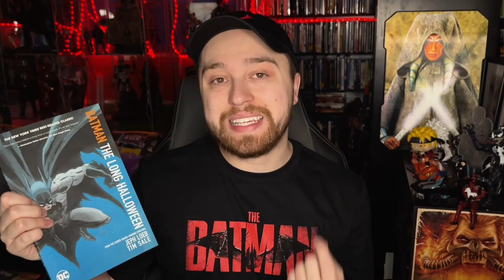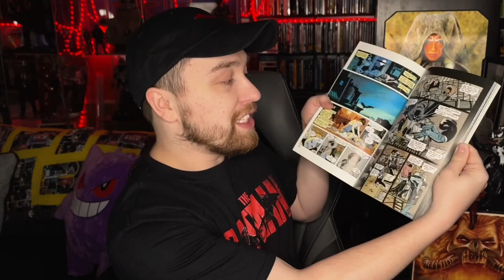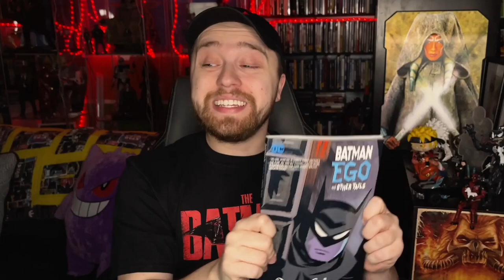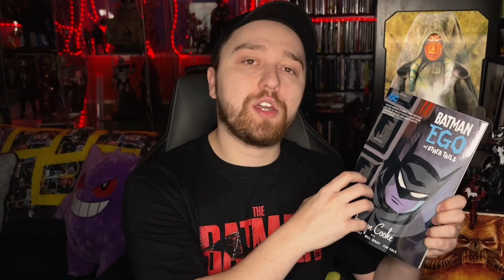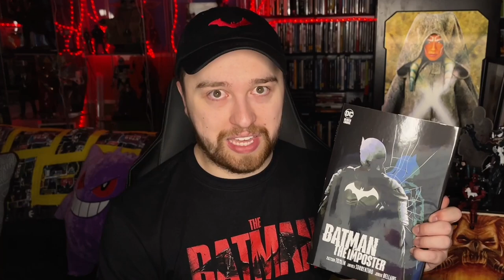The BEST Batman Comics to Read Before or After You See THE BATMAN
The Batman is finally releasing this week and with a new interpretation coming out this week it seems like Matt Reeves has picked from a few different comics that you should explore. As in this video Zach Pope dives into the top five best Batman comics to read before or after you see the new BATMAN movie.

Chapters:
Number 5 Batman The Long Halloween - 1:04
Number 4 Batman Zero Year - 2:07
Number 3 Batman Year One - 3:26
Number 2 Batman Ego - 4:26
Number 1 Batman The Imposter - 5:17

Video Summary: This is Zach Pope's Top 5 Batman comics to read after or before you see THE BATMAN

Links: 1.

From Warner Bros. Pictures comes Matt Reeves’ “The Batman,” starring Robert Pattinson in the dual role of Gotham City’s vigilante detective and his alter ego, reclusive billionaire Bruce Wayne. Starring alongside Pattinson (“Tenet,” “The Lighthouse”) as Gotham’s famous and infamous cast of characters are Zoë Kravitz (“Big Little Lies,” “Fantastic Beasts: The Crimes of Grindelwald”) as Selina Kyle; Paul Dano (“Love & Mercy,” “12 Years a Slave”) as Edward Nashton; Jeffrey Wright (“No Time to Die,” “Westworld”) as the GCPD’s James Gordon; John Turturro (the “Transformers” films, “The Plot Against America”) as Carmine Falcone; Peter Sarsgaard (“The Magnificent Seven,” “Interrogation”) as Gotham D.A. Gil Colson; Jayme Lawson (“Farewell Amor”) as mayoral candidate Bella Reál; with Andy Serkis (the “Planet of the Apes” films, “Black Panther”) as Alfred; and Colin Farrell (“The Gentlemen,” “Fantastic Beasts and Where to Find Them”) as Oswald Cobblepot.

Reeves (“The Planet of the Apes” franchise) directed from a screenplay by Reeves & Peter Craig, based on characters from DC.  Batman was created by Bob Kane with Bill Finger.  Dylan Clark (the “Planet of the Apes” films) and Reeves produced the film, with Michael E. Uslan, Walter Hamada, Chantal Nong Vo and Simon Emanuel serving as executive producers.

The director’s behind-the-scenes creative team included Oscar-nominated director of photography Greig Fraser (“Dune,” “Lion”); Reeves’ “Planet of the Apes” production designer, James Chinlund, and editor, William Hoy; editor Tyler Nelson (“Rememory”); and Oscar-winning costume designer Jacqueline Durran (“1917,” “Little Women,” “Anna Karenina”).  The music is by Oscar-winning composer Michael Giacchino (the current “Spider-Man,” “Jurassic World” and “Star Wars” films, “Up”).

Warner Bros. Pictures Presents a 6th & Idaho/Dylan Clark Productions Production, a Matt Reeves Film, “The Batman.”  The film is set to open in theaters March 4, 2022 and will be distributed worldwide by Warner Bros. Pictures.